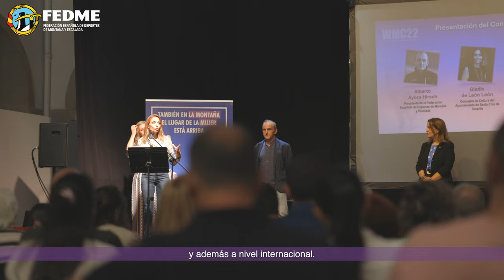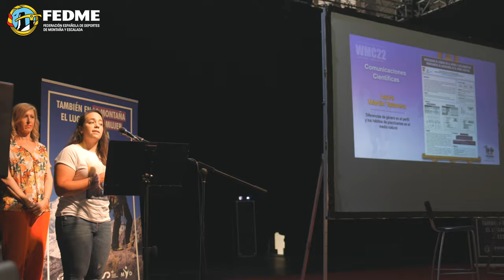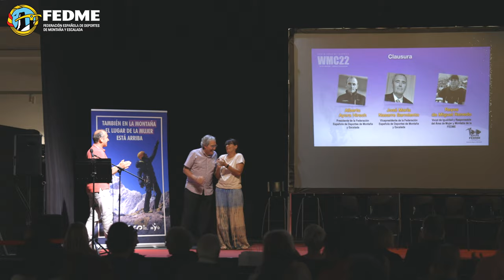I Congreso Internacional Mujer y Montaña.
Santa Cruz de Tenerife ha sido el escenario elegido para el desarrollo de las distintas ponencias y charlas del I Congreso Internacional Mujer y Montaña que se desarrollaba desde el día 27 y concluía el domingo 28 de mayo en el Espacio R del Centro de Arte La Recova. Un Congreso en el que se expusieron las distintas realidades históricas e intergeneracionales de deportistas y profesionales, con el fin de impulsar su participación en el ámbito federativo en todos sus niveles.